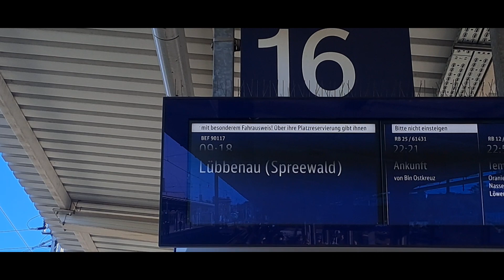Trainspotting am 15.09.// in Berlin+Sonderzug Dampflok